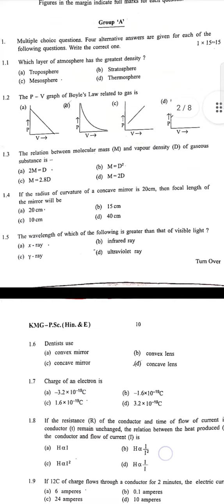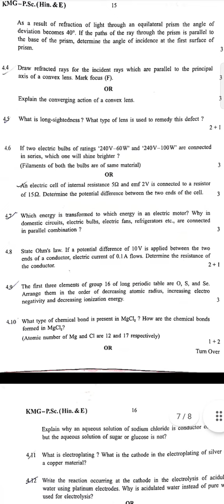WBBSE || 2022 || PHYSICAL SCIENCE QUESTION